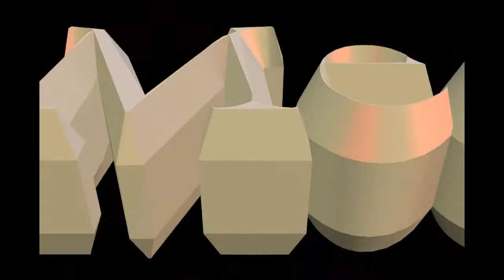Kunnel Mathew Varghese - Funeral Service